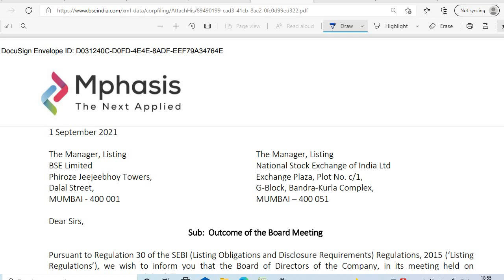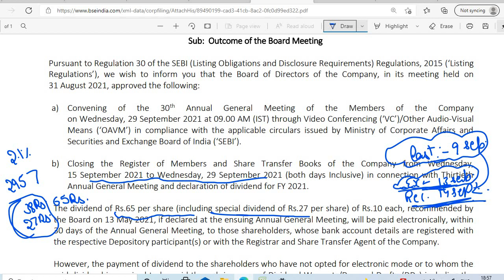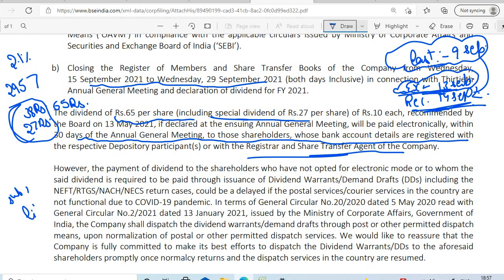MPHASIS SHARE DIVIDEND 2021 RECORD DATE